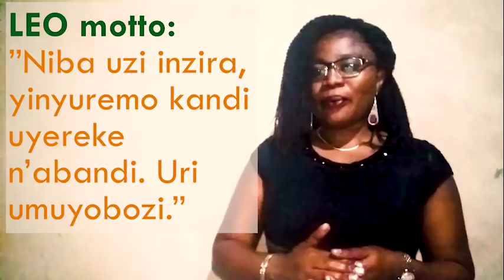Imyitwarire yawe dukurikije itariki y'amavuko 2 | Cancer, Leo, Virgo, Libra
HOROSCOPE IGICE CYA 2 - Iyi video iragaruka ku biranga umuntu dukurikije itariki yavutseho. Hano hagarukwa kuva ku bavutse tariki ya 21/06 kugera kuri tariki ya 22/10 - Zodiac Signs' Personality Traits.